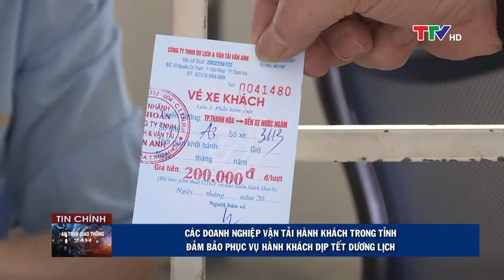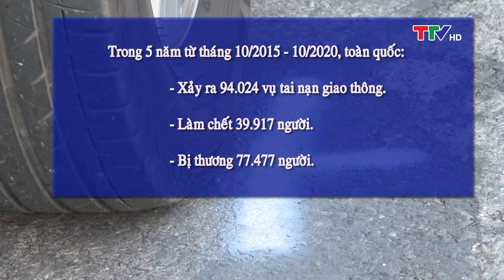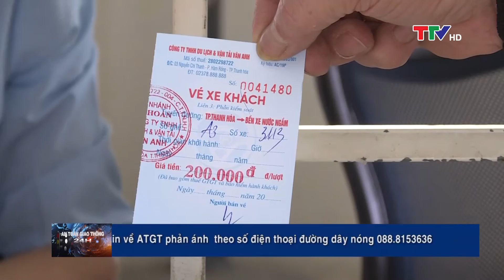An toàn giao thông 28/12/2020